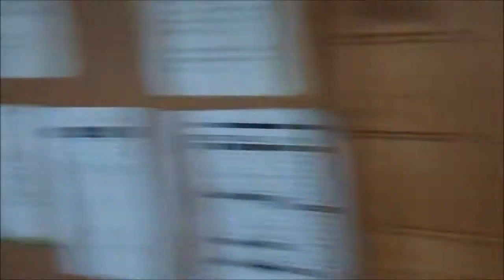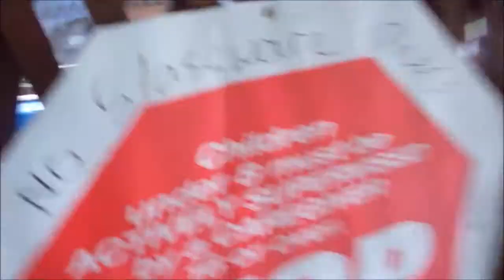Queenstown Trip 2012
Queenstown Trip for Tourism